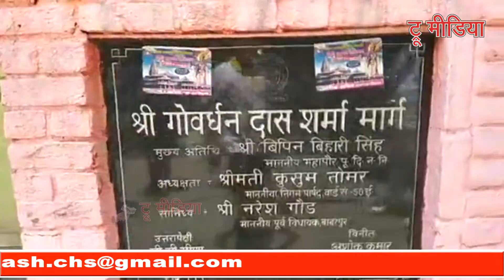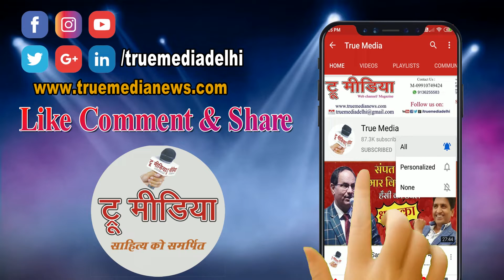RWA Balbir Nagar Vikash Parishad ने किया Senitization